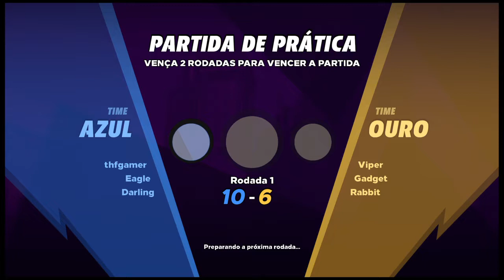Knockout City™_ Henriquinho jogando ko